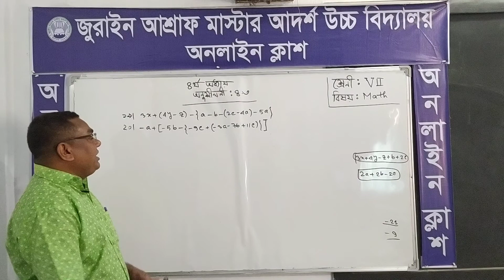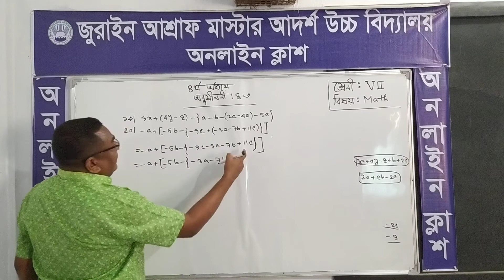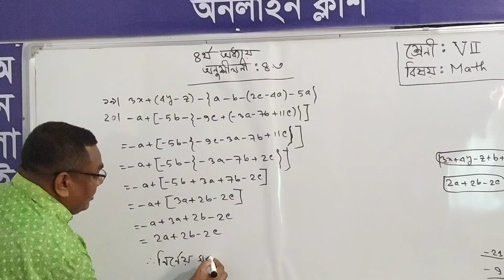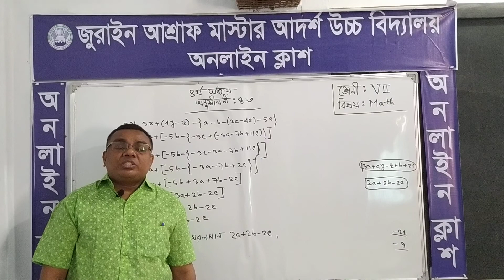শ্রেণী:সপ্তম বিষয়:গণিত অধ্যায়:চতুর্থ অনুশীলনী:৪.৩ শিক্ষক:সাইফুল আলম শাহিন